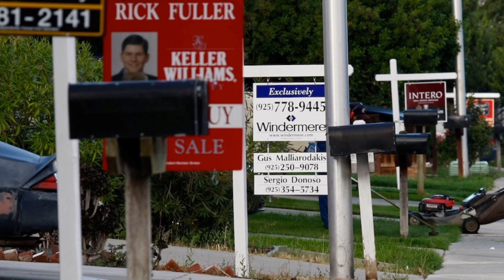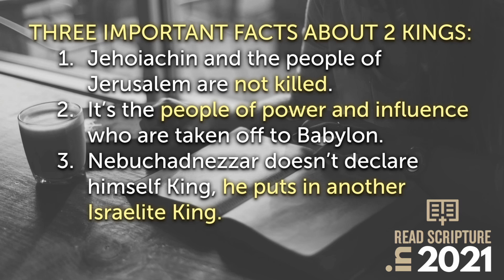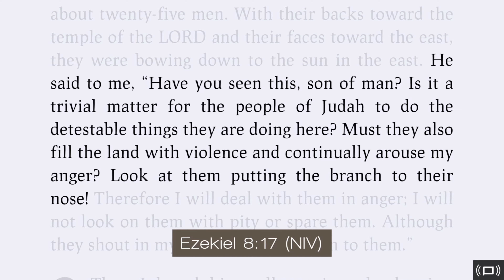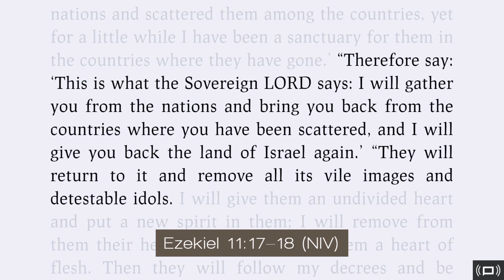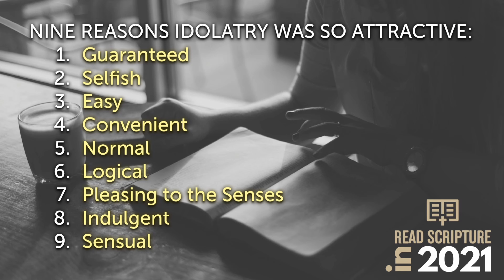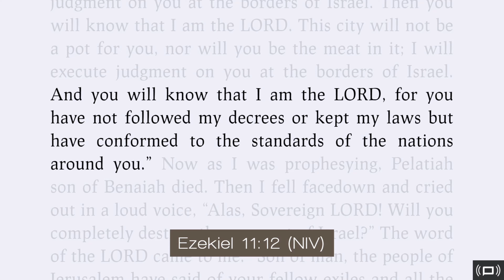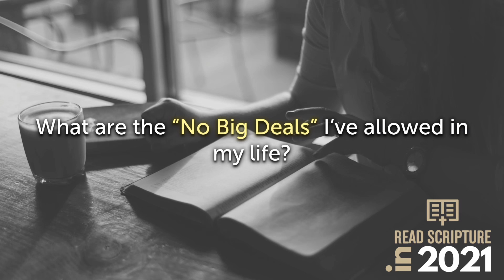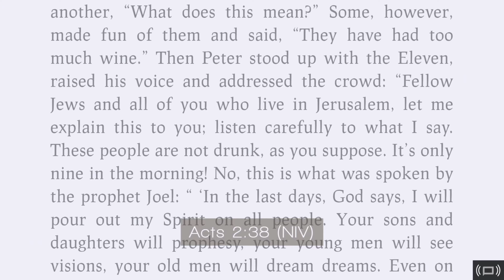Why God Packed Up and Moved Out of the House (Lesson)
Ezekiel knew the fate of the people of God’s people after they were exiled to Babylon. He knew that, like the people of Israel, their hearts were divided, their faith was no longer pure.

Josh asked us to remember a time when we wanted something badly - but once we got it, the shine faded, and it became mundane. If we’re not careful, our faith can become mundane and we won’t care for it the way we should. Some of the reasons that idolatry was popular was because it was easy, convenient, and guaranteed. It was indulgent and pleasing to the senses. So without even realizing it, our strong faith may become a chore, and we start taking shortcuts.

Maybe we pray less often or less thoughtfully. Maybe we read the Bible less, tell a few white lies, be more judgmental towards people, get a little lazy, spend less time with God. Step by step we can lose our faith. It’s the small bad decisions that add up, one after another, until a disaster happens. Addictions, a failed marriage, bankruptcy - these disasters don’t happen in a day; they’re the result of many bad decisions over time. As Josh said, “Left unchecked, every “no big deal”, adds up to broke(n).”

Yes, God will always forgive us if we lose our way, but that’s a “cheap grace”. Instead, let’s work on keeping our faith strong so that step by step we’ll always be heading towards our loving God, not away.